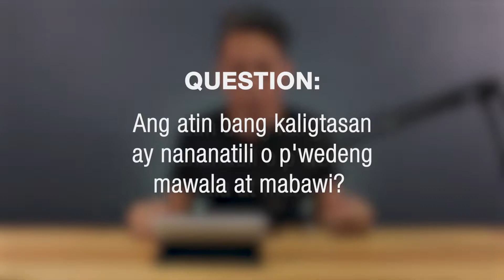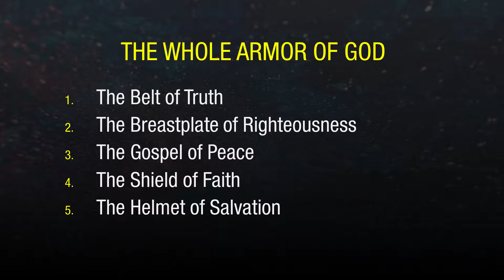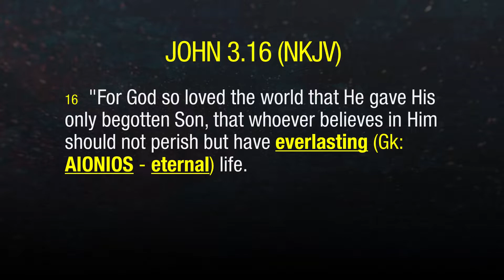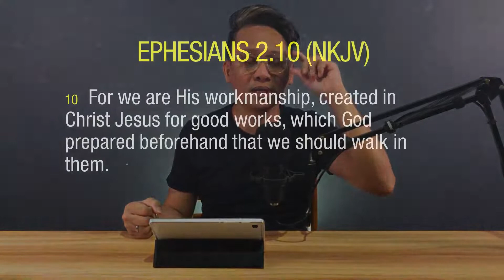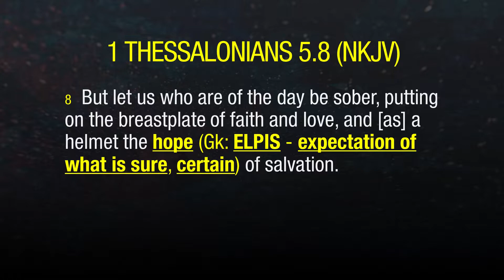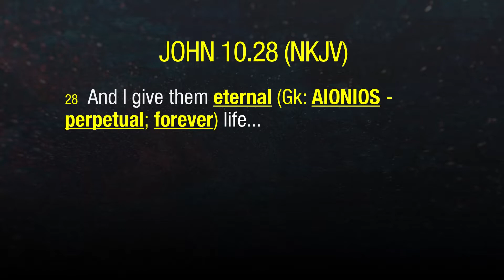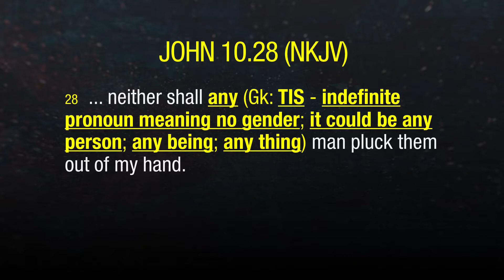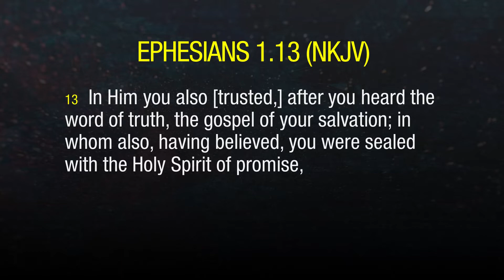The Helmet Of Salvation Part 2 | SOULution S4 - Ep. 5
Paano ba ang tamang pagsusuot ng Helmet Of Salvation?

Want to support our ministry?